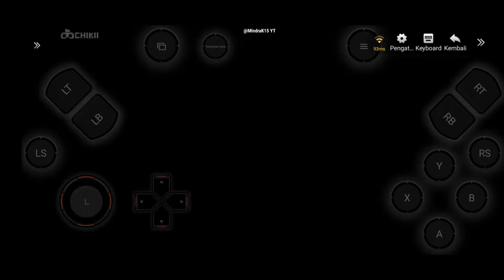DOWNLOAD GTA SAN ANDREAS DEFINITIVE EDITION GAMES PS/PC DI ANDROID/MOBILE [CHIKII]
Live Streaming/Record  On Android Phone: Redmi Note 9,
My Internet Signal is Internet Data Tri 3.

Edit : Kinemaster, VN & Pixel Lab (Playstore Android)
Recording: X Recorder (Playstore/Android)

My Instagram & Tik Tok: MIndraK15 Gaming